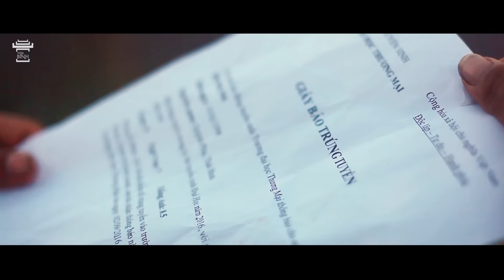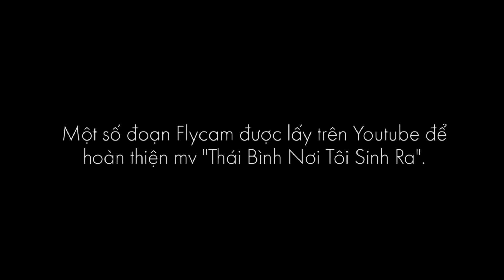Thái Bình Nơi Tôi Sinh Ra | Nguyễn Hoàng Phong